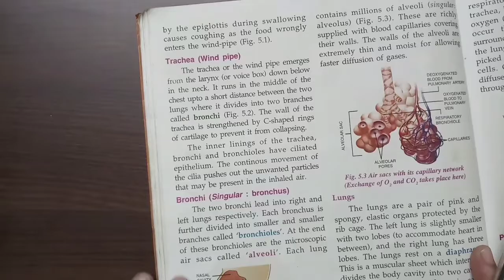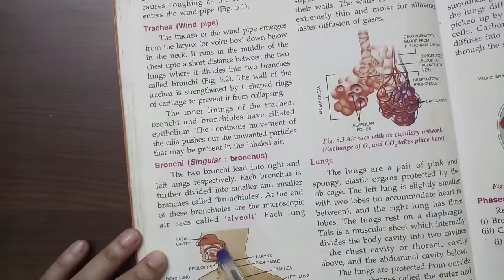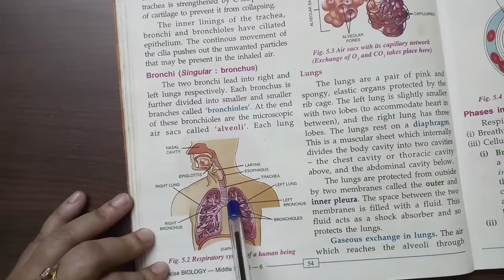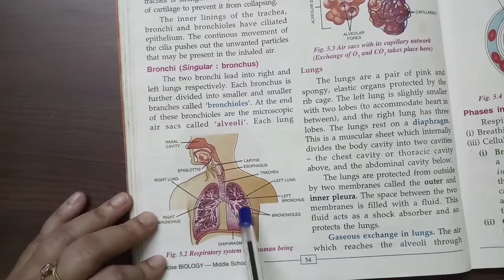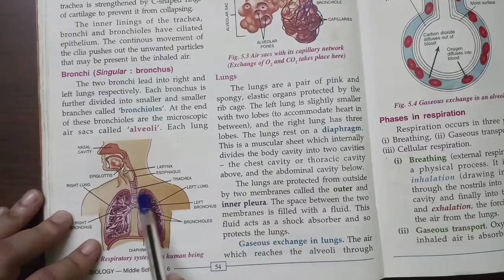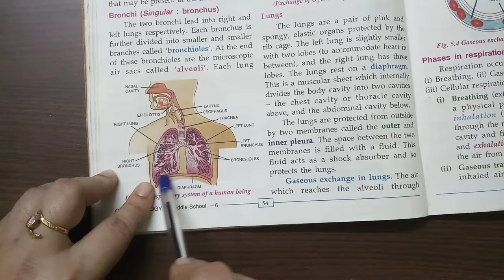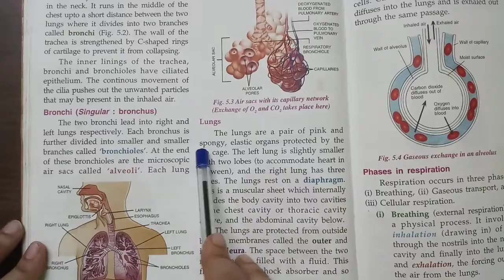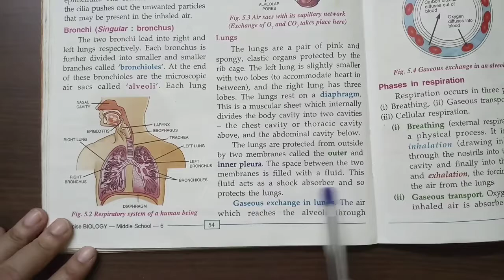Respiratory System | Class 6 (ICSE) | Part -2(Trachea,Bronchi,Lungs)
Video edited by  Peumon
Thumbnail by Raimon
Titles by  Peumon
Photography and videography by Peumon